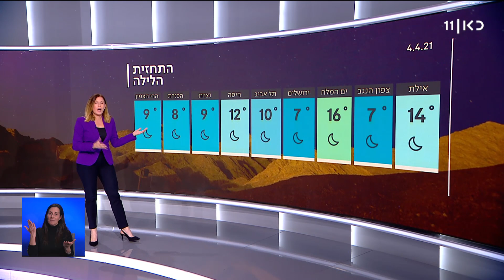התחזית 4.4.21: עוד התחממות ביום, הלילות עדיין קרים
כאן חדשות | מידות החום: בירושלים 25 מעלות, בתל אביב 24, בחיפה 21 ובאילת 35 מעלות. התחזית של שרון וכסלר מתוך חדשות הערב 4.4.21